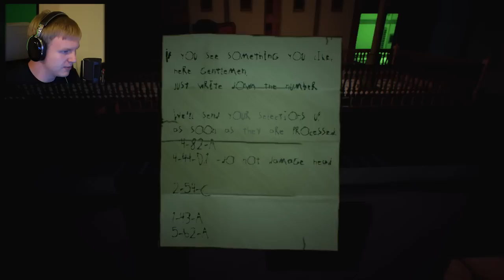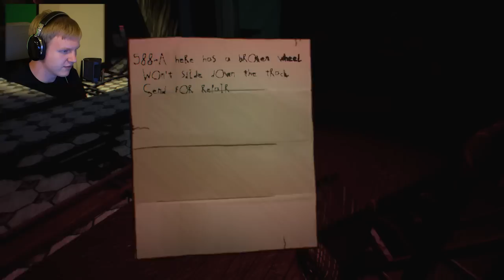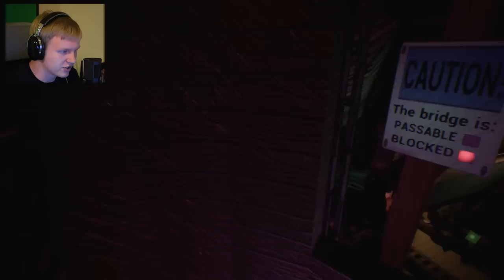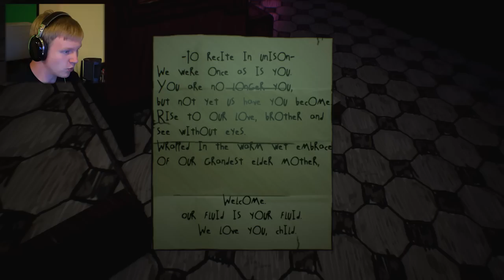I'm very pale! | Albino Lullaby - Part 1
This is the first episode in my first let's play series! I've never really tried my hand at a full lets play of a game before and thought this one would be a pretty good game to try for my first time.

Apologies if I seem a bit tame and drab in this first episode! It was fairly late at night and I was recording past the 10pm hours so I couldn't really be any more cooky than what I was hehe. ANYWAYS let me know what you guys think of this series so far! Also the second episode will take a while since I'm currently in Florida for a trip!

Need some kickass gaming specs? Well head on over to No Scope Gaming Glasses and nab yourself a pair!